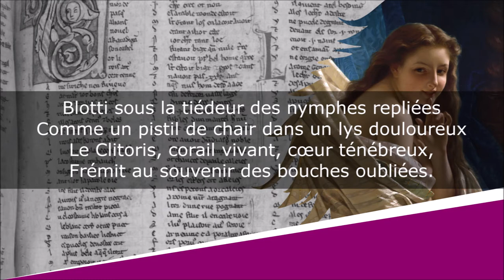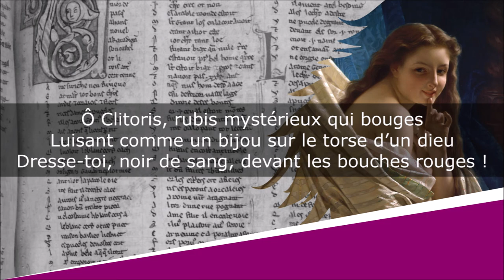Le Clitoris - Sonnet érotique - Pierre Louÿs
Le Clitoris
La Femme

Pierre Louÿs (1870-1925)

Lecture : AB
Portrait de couverture : Henri Bataille
Illustration de fond : Pierre-Auguste Cot

Texte :
Blotti sous la tiédeur des nymphes repliées
Comme un pistil de chair dans un lys douloureux
Le Clitoris, corail vivant, cœur ténébreux,
Frémit au souvenir des bouches oubliées.

Toute la Femme vibre et se concentre en lui
C’est la source du rut sous les doigts de la vierge
C’est le pôle éternel où le désir converge
Le paradis du spasme et le Cœur de la Nuit.

Ce qu’il murmure aux flancs, toutes les chairs l’entendent
À ses moindres frissons les mamelles se tendent
Et ses battements sourds mettent le corps en feu.

Ô Clitoris, rubis mystérieux qui bouges
Luisant comme un bijou sur le torse d’un dieu
Dresse-toi, noir de sang, devant les bouches rouges !